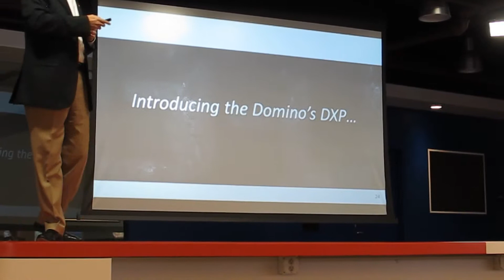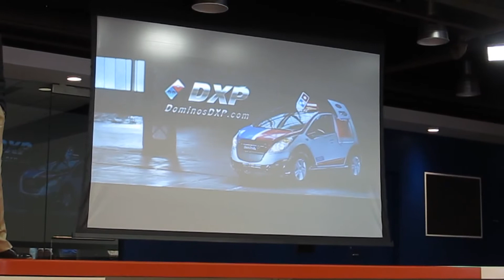My Edited Video